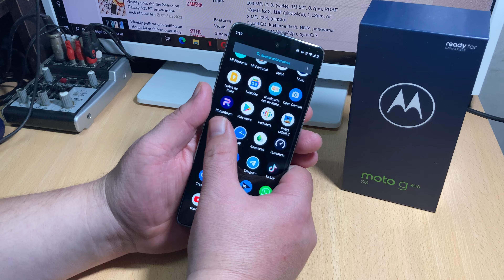Que no me gusto del Motorola Moto G200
Te cuento después de varios días de uso del Moto G200 sus puntos débiles , para mi entender.